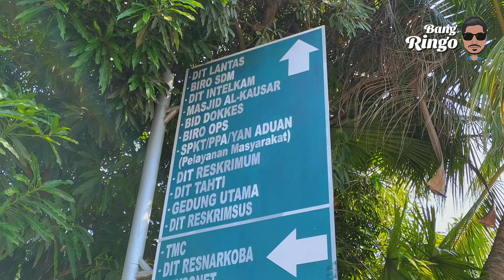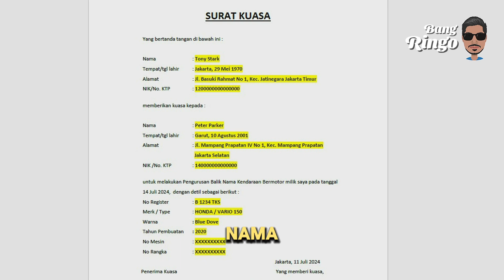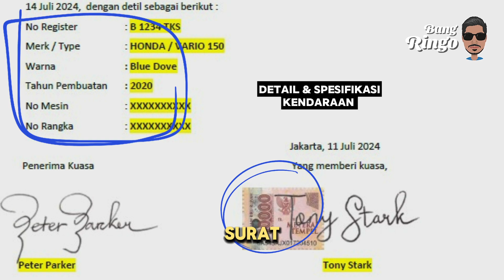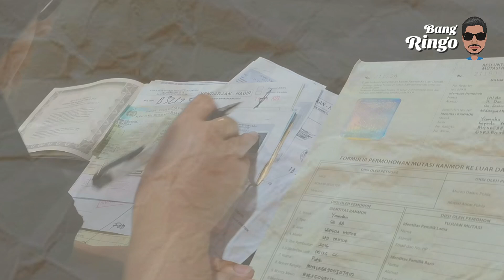Contoh Surat Kuasa Balik Nama Kendaraan Bermotor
Kamu pengen balik nama kendaraan tapi terbentur sama jadwal kerjaan yang padat. Begini caranya buat surat kuasa untuk ngurus balik nama kendaraan tanpa harus datang sendiri ke kantor samsat.

Di video ini, gw akan membahas tentang contoh surat kuasa balik nama kendaraan bermotor. Surat kuasa ini penting buat kamu yang ingin mengurus balik nama kendaraan bermotor tanpa harus hadir secara langsung, dengan kata lain kamu bisa memberikan wewenang kepada orang lain untuk melakukan proses balik nama kendaraan atas nama kamu cukup dengan memberikan surat kuasa dan dokumen dokumen yang dibutuhkan untuk balik nama kendaraan.

Di dalam surat kuasa ini harus mencantumkan hal hal berikut
1. Nama dan alamat pemilik motor
2. Nama dan alamat penerima kuasa
3. Identitas motor seperti nomor rangka dan nomor mesin
4. Tanggal pembuatan surat
5. Tanda tangan pemilik dan penerima kuasa
6. Materai yang berlaku."

Setelah surat kuasanya selesai, jangan lupa dibawa berikut dokumen dokumen persyaratan balik nama sebagai berikut :
1. KTP Asli & FC Pemilik & Pemberi Kuasa
2. STNK Asli & FC
3. BPKB Asli & FC
4. Kuitansi Pembelian Asli & FC
5. Cek Fisik Kendaraan (dibuat pada saat urus balik nama di samsat)